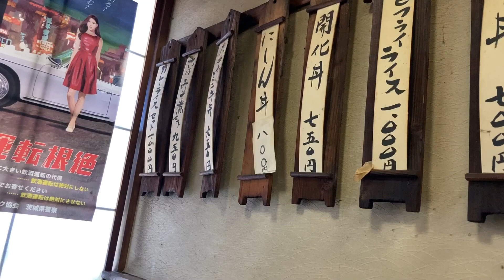そば処ますだや 昭和レトロな蕎麦屋さん 茨城県利根町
松屋製麺所　ツルツルもちもちの打ちたてラーメン　茨城県筑波山付近　Japan
手作りサンドイッチの店つじや　昭和43年創業のサンドイッチ屋さん　茨城県土浦市真鍋
竹園ショッピングセンター  昭和レトロなショッピングセンターを散歩　茨城県つくば市竹園